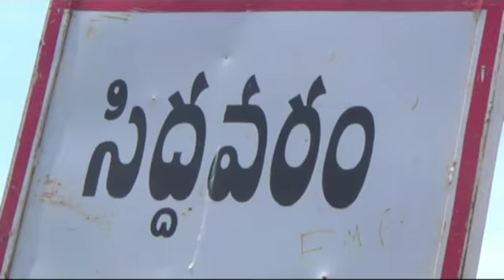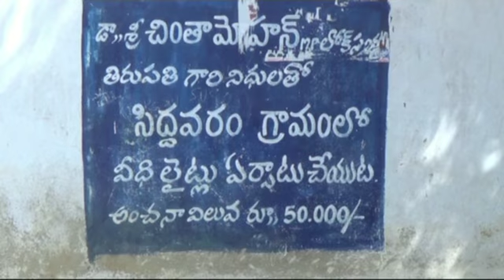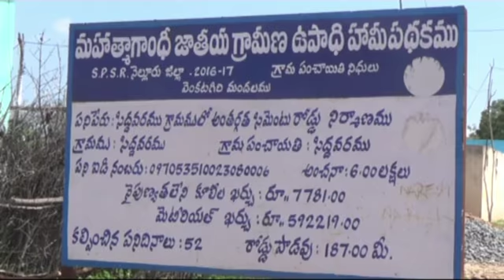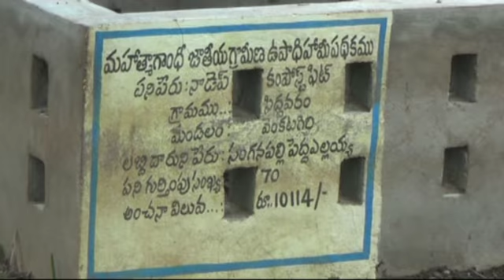JPNEWS VENKATAGIRI సిద్దవరం గ్రామాoలో కోట్లరూపాయిలతో - T.D.P ప్రభుత్వo అభివృద్ధి పనులు